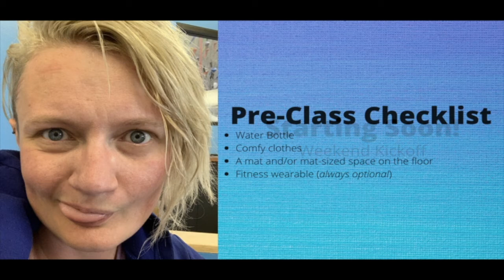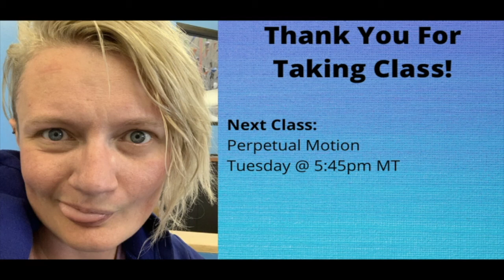Weekend Kickoff Stream VOD 05-22-21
Class VOD for Weekend Kickoff on May 22, 2021.

Pre-class checklist:
- water bottle
- comfy exercise clothes
- yoga mat/area safe for exercise
- fitness wearable (optional)